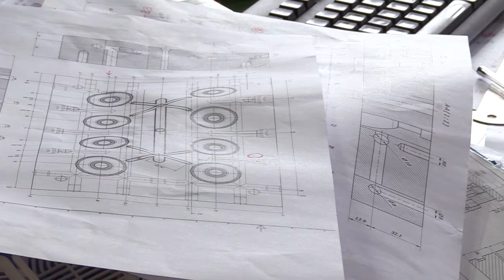MaToSto® in pillole - QUERCETTI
MaToSto® - Marchi Torinesi nella Storia propone un estratto dell'intervista a Quercetti. MaToSto® è un progetto di Camera di commercio di Torino in collaborazione con ISMEL.